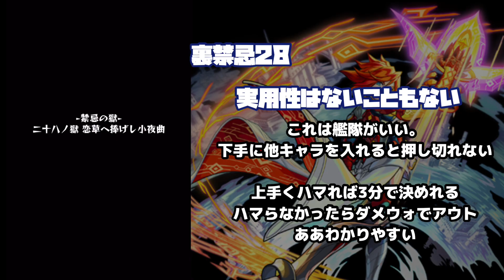【3分で十分】裏禁忌28 友情壁ドンゴリ押し！エクスカリバー獣神化！攻略【モンスト 】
shortsオープニング
エンディング使用曲

動画で使わせてもらってるデータはだいたいこの方